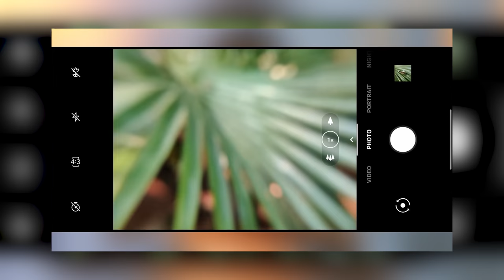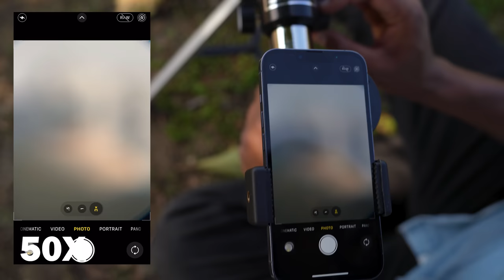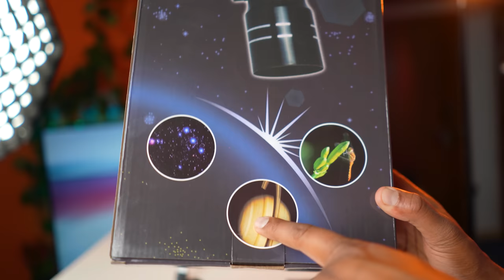This Telescope Lens comes with 150x Zoom Power !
This is a basic telescope lens for Astronomy. This lens is not for Professional use.
It comes with 150X HD Refractor Telescope lens for zoom and you can use mobile as view finder for this lens.

*This lens is not for all types of users.